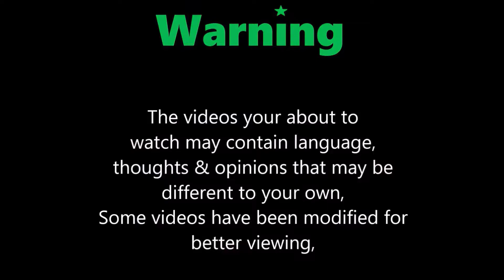Q & 2~WILD, Featuring In Sporting Trials NZ, Rose's Property, 5th July 2020 😎👍🇳🇿🏎🏁📹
"Q" Competing in a event hosted by Sporting Trials NZ, 8 Drivers & 8th Overall And 5th Place A Grade